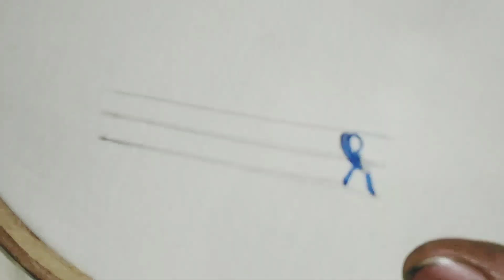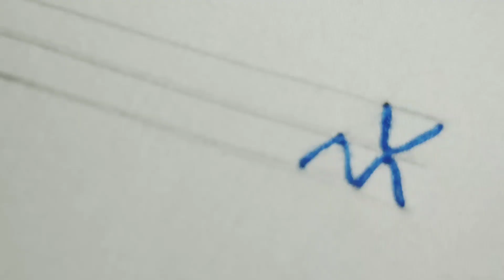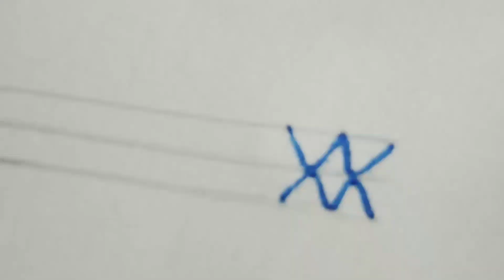Elegant pearl fly stitch,two variations stitch sewing tutorial for beginners,basic stitch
Woolen flower banane ke tarika
Woolen flower
Woolen flower sumple
5 minute Crafts woolen flower
Wool
Wool flower craft idea
Wool craft idea flower vase
Woolen flower decorating
Flower
Wool craft
Make flower
Phooldani flower
Fooldani flower
New woolen flower design
inexpensive
cheap
Making
easyItalian embroidery
Spanish embroidery
Brazilian embroidery
Arabic embroidery
bullion stitch
France knot stitch
neck border stitch
Romania chain stitch
shadow work
seton stitch
button hole stitch
fish bond stitch phulkari stitch
Rajasthani hand embroidery
Indian hand work embroidery
unique art
10 cute embroidery
hand embroidery
Button flower
Button flowers
M s embroidery
DIY Crafts
DIY Embroidery
Easy woolen flowers making
How to make woolen flowers
Make woolen flowers without crochet
Hand Embroidery trick
Flower Embroidery
woolen flowers how to make
Woolen Flower Tutorial
woolen handmade flower
DIY Stitching
Embroidery hacks and tricks
Sewing hacks and tricks
Easy Embroidery
How to make easy flowers
Handmade Flowers
Easy Flower Craft Ideas
easy homemade flower
rose flower making
wool flower making in hindi
cute flower making
diy easy flower making
sewing hacks with fork
easy sewing hack with hair comb
handmade flower craft
pom pom flower making
diy woolen flowers
no crochet
easy craft ideas
yarn flower
hand embroidery hack
amazing flower craft ideas with woolen yarn sewing hack
diy
hand embroidery
embroidery
basic stitch
hand stitch
stitch
new embroidery
sewing
needle work
diy
how to
useful thing
tutorial
embroidery shorts
unique embroidery
flower embroidery
hand embroidery for beginners
viral embroidery
beginners
woolen craft
woolen flower making trick
tricks
wool trick
easy trick
hand embroidery trick
cute
flowers
আমার ভিডিও গুলো অবশ্যই দেখবেন লাইক, কমেন্ট, শেয়ার, করবেন।

দয়া করে পুল ভিডিও দেখবেন।টেনে দেখে আমার ক্ষতি করবেন না।।

সবাই ভালো থাকুন সুস্থ থাকুন।সবার জন্য শুভকামনা রইলো
সবাই সময় মত ৫ ওয়াক্ত নামাজ আদায় করুন।